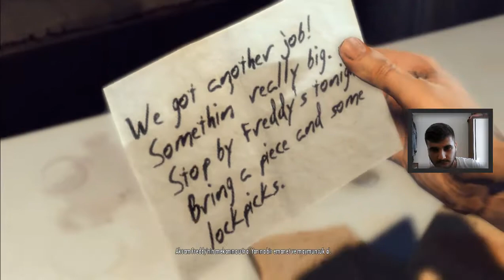MAFİA 2 I BÖLÜM 3 I LANET OLASI FEDARALLER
Merhaba dostlar Mafia2'de kaldığımız yerden devam ediyoruz malesef ses kötü olmuş çünkü harici cihazla kayıt yapmadım. Bir daha ki videoda böyle bir sorun olmayacak iyi seyirler.

ETİKET HAVUZU